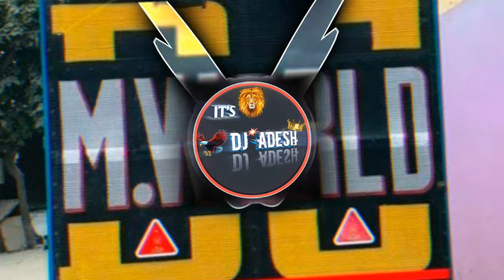Baap_Marna_Ya_Beta_Marna(256k) Nitin Rajput New Song Mix Adesh Numberdar Dj Swam Dj Bittu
Dj Ajay Aurangabad Dj Guddu pardhan Dj Shivam Thakur Dj Kafell Dj Mohit
Dilogues mix